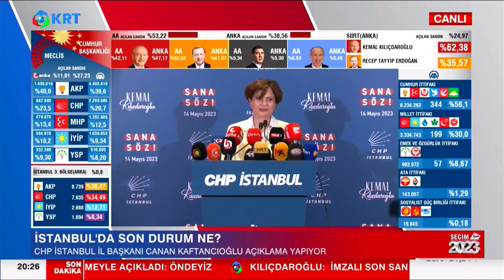Canan Kaftancıoğlu: "Kılıçdaroğlu Yüzde 51.42!" | KRT Haber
14 Mayıs 2023 Cumhurbaşkanlığı ve Milletvekili Seçim sonuçları en hızlı ve en doğru KRT Ekranlarında!

1_Ahmet Davutoğlu, Akit TV Yayınında Sinirlerine Hakim Olamadı!

2_Barış Yarkadaş Anlattı!! Sezgin Baran Korkmaz Aslında Kim? İlişki Ağında Kimler Var?

3_Canlı Yayında ''Prompter Kazası'' Yaşayan Erdoğan: ''Geri Al, Geri Al''

4_Mafya-Siyaset İlişkisi İddialarına Hükümet Neden Sessiz Kalıyor? | Şimdiki Zaman

5_Tosuncuk Bu İşi Nasıl Başardı? | Serdar Akinan - İsmail Saymaz | Ne Oldu?

6_Cem Uzan’dan Çok Konuşulacak İddia: "Katar’dan Gelen Paralar Akp’nin Kendi Parasıdır!"

7_Tosuncuk Bu İşi Nasıl Başardı? | Serdar Akinan - İsmail Saymaz | Ne Oldu?

8_Yaşar Okuyan Muharrem İnce'nin O Sözlerine Çok Sert Cevap Verdi: ''Delikanlıysan Çık Açıkla''

10_Türkiye'de Suriyeli sorunu: Savaştan kaçmaya değil çocuk doğurmaya gelmişler

canlı yayın, canlı haber ve gündeme dair son dakika gelişmeleri için KRT TV ekranlarından ayrılmayın. Canlı haber izlemek ve haberin nabzını tutmak için KRT TV ekranlarında olun.
Son dakika canlı haberlerle gündemin nabzını KRT TV ekranlarında tutun.